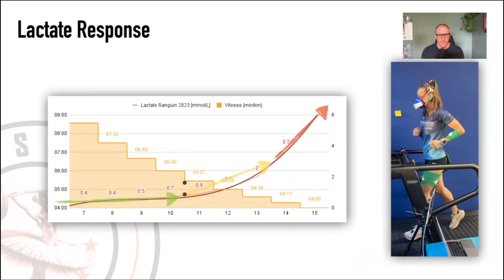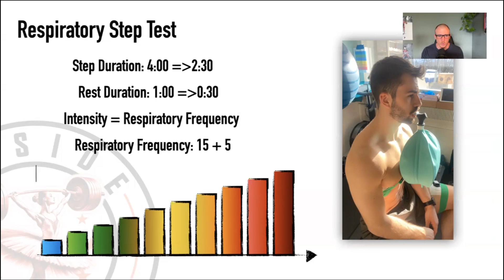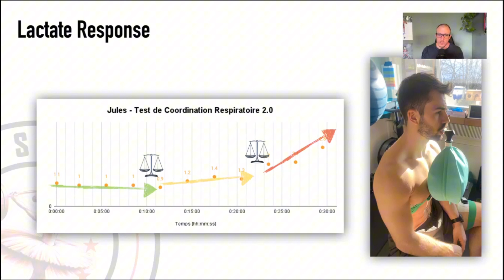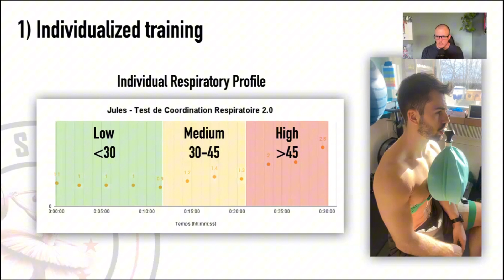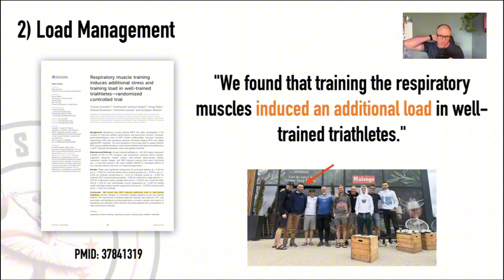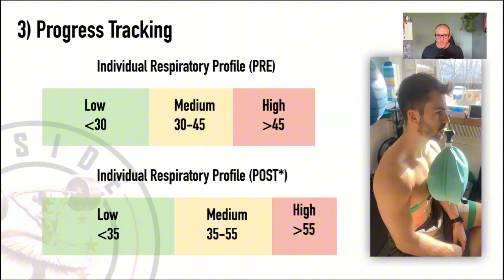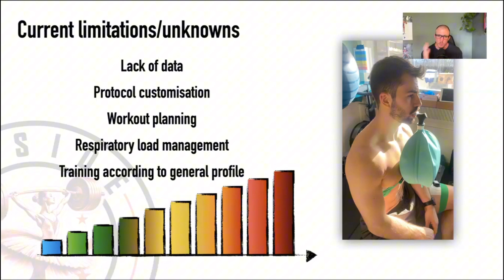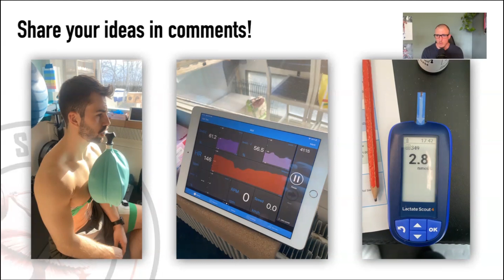The SURPRISING Effect of High Intensity on BREATHING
CHAPTERS:
0:00 - Introduction
0:15 - Endurance Step Test Protocol
0:30 - Physiological Responses to Whole Body Tests
1:36 - Respiratory Step Test Protocol
2:37 - Physiological Responses to the Respiratory Test
5:25 - Respiratory Training Program - Breath MASTER
6:05 - Individualised Respiratory Training
6:30 - Load Management with Respiratory Training
7:55 - Progress Tracking in Respiratory Training
9:30 - Cost of Breathing at High Intensity
10:12 - Limitations & Discussion

WHO IS SEAN?
Sean is an endurance coach based in Switzerland. A generalist at heart with a keen interest in sports physiology, he specialises in endurance training and respiratory training for all sports. He has been coaching beginners and professional athletes for nearly 10 years, helping them improve their work capacity, recovery, and performance. He also teaches coaches, fitness trainers, and physiotherapists through his content, seminars, and online courses.
SUPPORT US

Want to support Upside Strength? Kill two birds with one stone: Build your endurance or knowledge AND become a member of the Upside Strength Academy community